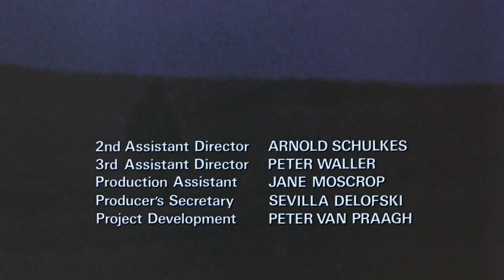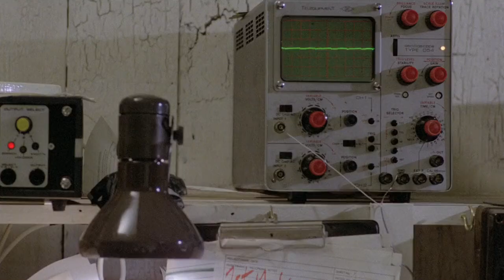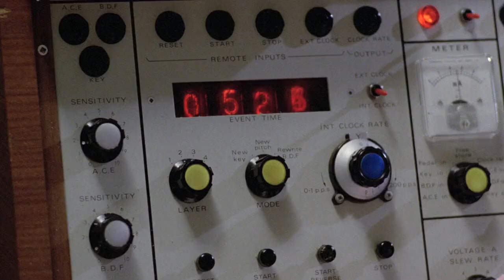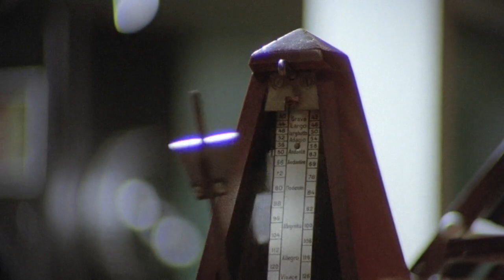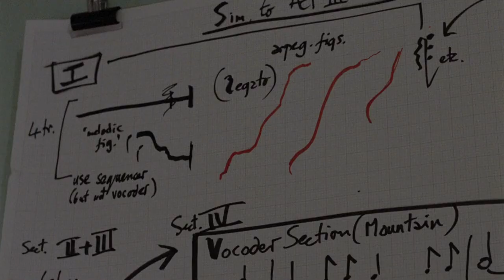The Shout (1978) Blu ray quality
Polish director Jerzy Skolimowski adapted this deeply unsettling film from a very short story by Robert Graves and tells the tale of a psychiatric patient Crossley (Alan Bates) who claims he has learned a singular skill from his time with Australian Aborigines – he can kill just by shouting. He inveigles his way into the lives of experimental musician Anthony Fielding (John Hurt) and his wife Rachel (Susannah York), embarking on an emotionless affair with her and memorably demonstrating his power to him on a remote Devon beach.

The story is told in flashback, related by Crossley to one ‘Robert Graves’ (Tim Curry) at a hospital cricket match. Is any of it true or is it just the deranged ramblings of a madman? Skolimowski isn’t telling (the ending is satisfyingly ambiguous) and the film is all the more disquieting for his reluctance. Given the subject matter it’s appropriate that this was the first British film with a Dolby soundtrack and Skolimowski makes stunning use of the technology, particularly during the aforementioned beach scene.